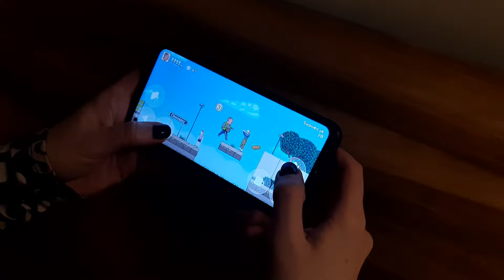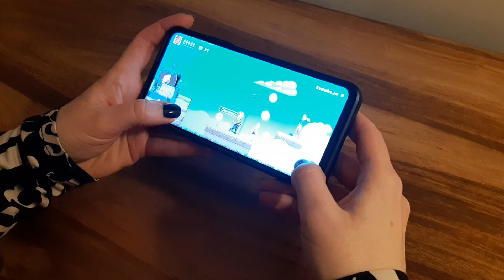Zew Choroszczy na telefon w jakiś sposób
💵 WSPIERANIE I OKURATNE BONUSY
Zacznij wspierać ten kanał, to dostaniesz te okuratne bonusy:

🎹 MUZYKA
Dizajnerek Zasrany lub inni